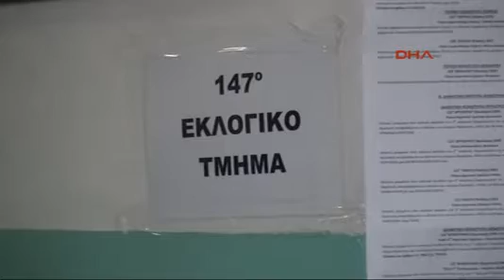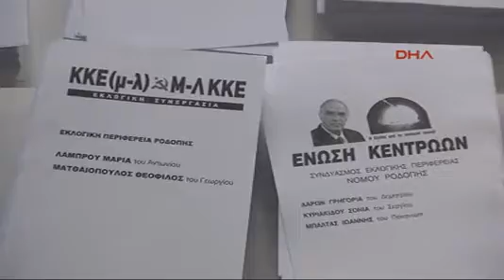Yunanistan sandık başında